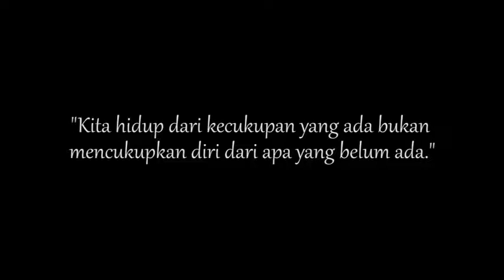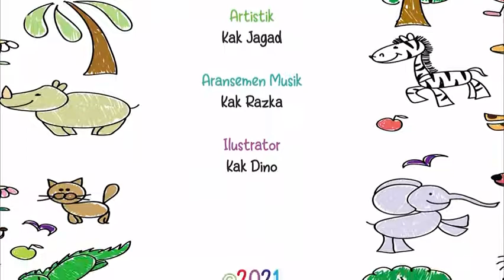Serial Maria Martha Episode 51